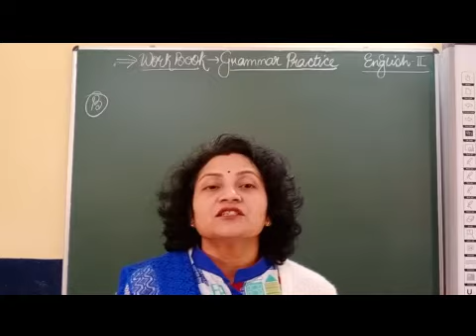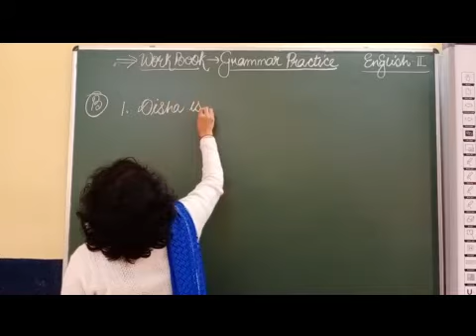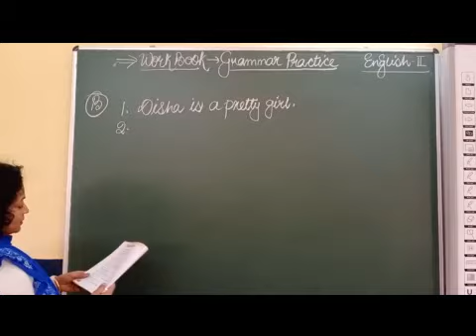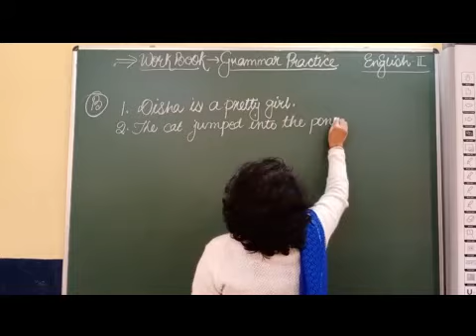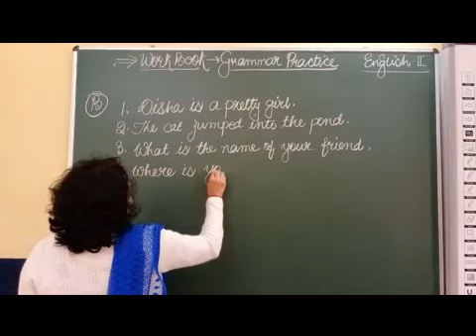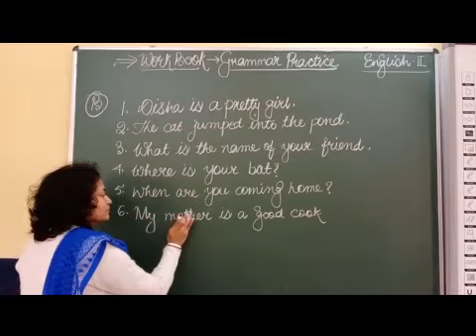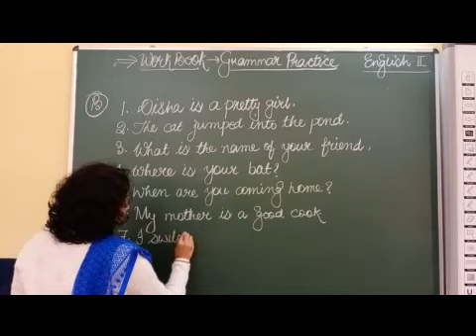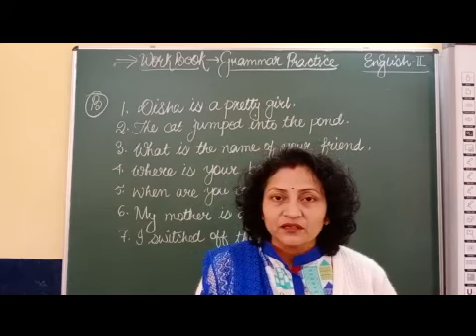II English Workbook Grammar Practice Part 6